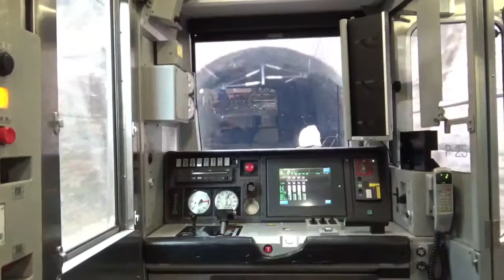仙台駅から小牛田駅まで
東北本線の小牛田までの車窓から
松島の湾内も見えます！